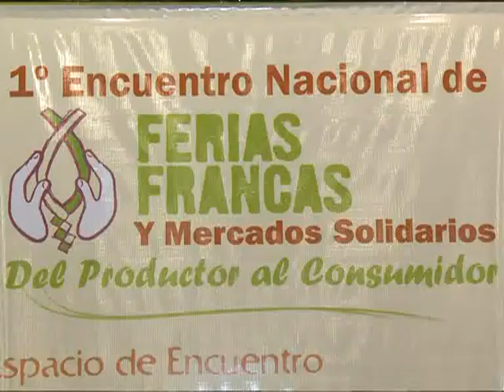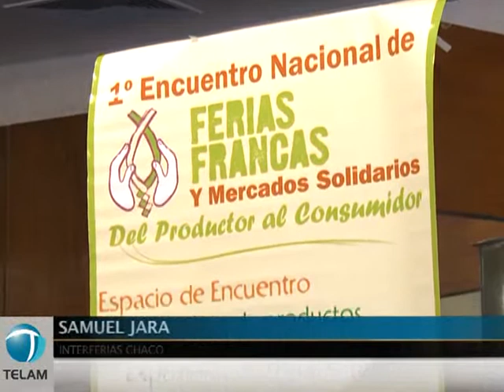Se presentó el Primer Encuentro nacional de Ferias Francas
Los ministerios de Desarrollo Social y de Agricultura presentaron el Primer Encuentro Nacional de Ferias Francas y Mercados Solidarios "Del Productor al Consumidor", que se realizará en junio en la ciudad de Posadas, Misiones.
    El lanzamiento se realizó el pasado jueves a las 16 en el Hotel "Los Dos Chinos", de esta capital, donde representantes de los ministerios citados, del INTA, el INTI, Secretaría de Cultura de la Nación, la Asociación de Ferias Francas de Misiones, SENASA, y de las principales organizaciones del sector, explicaron el mecanismo
del evento, que contará con más de 2.500 feriantes de todo el país que expondrán y venderán sus productos.
    "Desde el Estado Nacional se busca generar oportunidades de comercialización, promoción e intercambio para los emprendedores de la economía social, organizando diferentes Ferias para la promoción y el acceso a nuevas oportunidades", señaló la cartera de Desarrollo Social en un comunicado.
    En ese sentido, indicó que "de este modo, los productores cuentan con una herramienta de contacto directo con los consumidores y con otros emprendedores de todo el país".